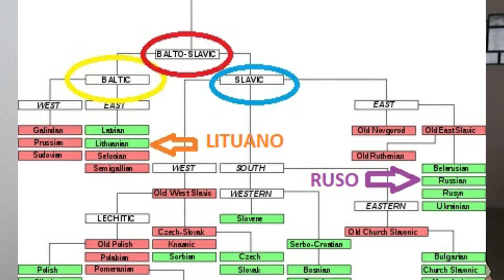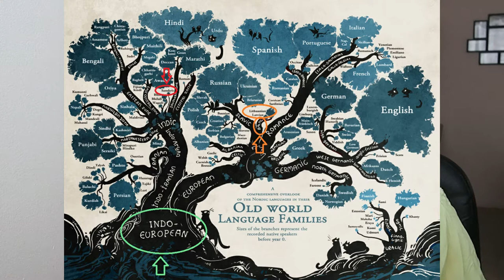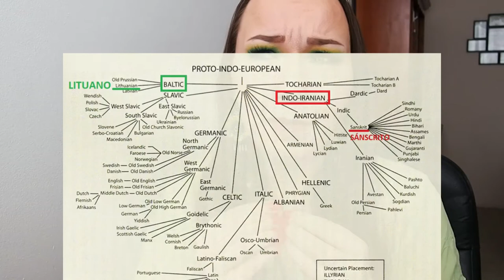Idioma lituano: sus orígenes, relación con el sánscrito, y otras curiosidades🧐📜🇱🇹